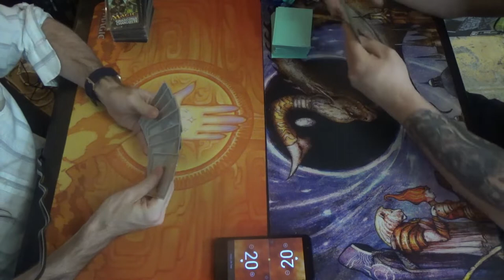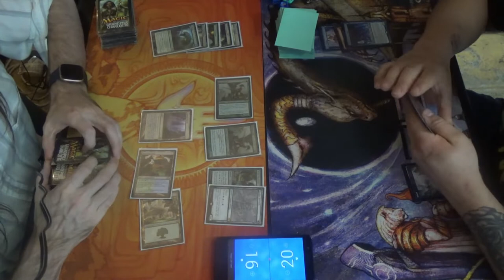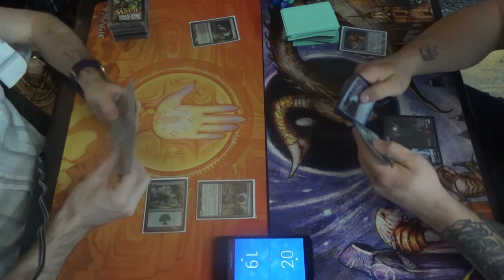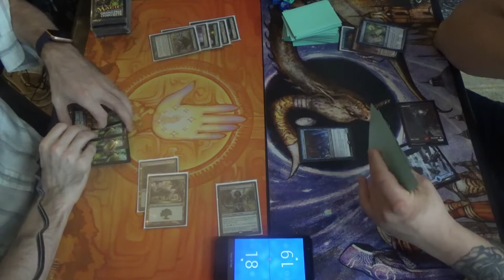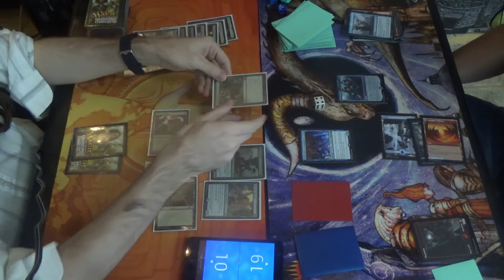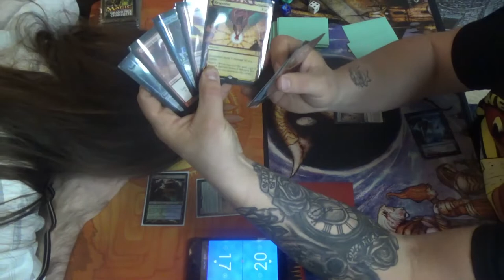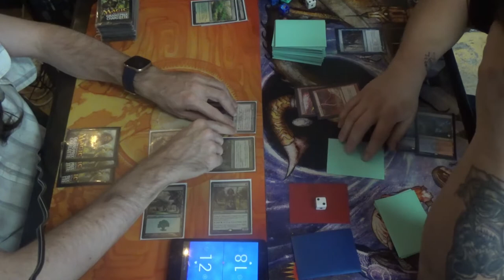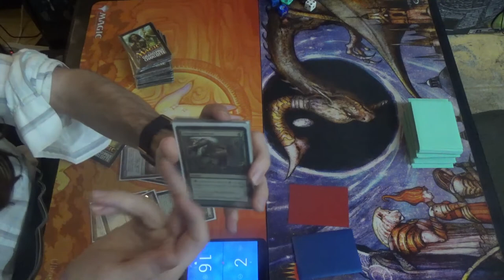Modern MtG — Simic Exalted Infect vs. Gifts Storm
Once again, I thought that I would try the Simic Exalted list out myself at TapStart Games. Since I still did not have my playset of Phyrexian Crusaders, I could not yet play Golgari Infect to its fullest, but I also did not want to run traditional Simic Infect for the umpty-seventh time.

Think of this as an evolutionary step between a more typical Simic Infect list and the BUG (Sultai) Infect list that did so well when piloted by Jeff Jao at MTG Las Vegas. I may not have had my playset of Phyrexian Crusader back at the time, but Ignoble Hierarch is still worth having, in my estimation. The extra mana and passive pump are just as helpful coming from Iggy as they are from Noble Hierarch.

Simic Exalted Infect decklist time!
Creatures (16)
4 Blighted Agent
4 Glistener Elf
4 Ignoble Hierarch
4 Noble Hierarch
Instants (16)
2 Become Immense
4 Blossoming Defense
4 Might of Old Krosa
2 Mutagenic Growth
Sorceries (8)
4 Distortion Strike
4 Scale Up
Lands (20)
2 Breeding Pool
2 Forest
4 Inkmoth Nexus
3 Misty Rainforest
1 Pendelhaven
3 Verdant Catacombs
2 Waterlogged Grove
2 Windswept Heath
1 Yavimaya, Cradle of Growth
Sideboard (15)
1 Ashiok, Dream Render
1 Dissenter's Deliverance (which should be Wilt)
1 Gaea's Blessing
1 Grafdigger's Cage
3 Nature's Claim
1 Piracy Charm
2 Relic of Progenitus
2 Spellskite
3 Veil of Summer

Thanks to our patrons:
LinkXNess
Mason Smith
Spidizzler